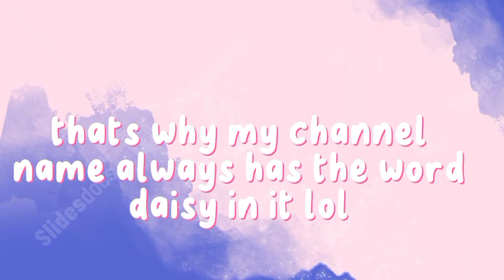"The Party... | part 2 | a random blue daisy | *The Cell* | gacha club | kinda scary